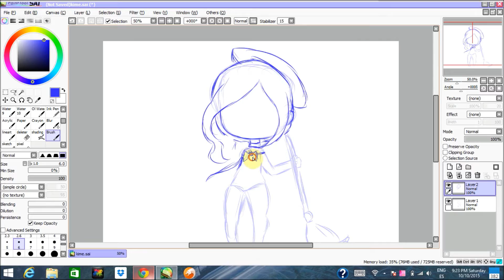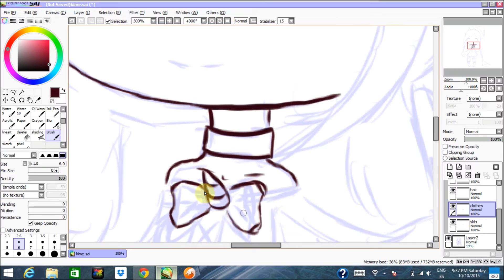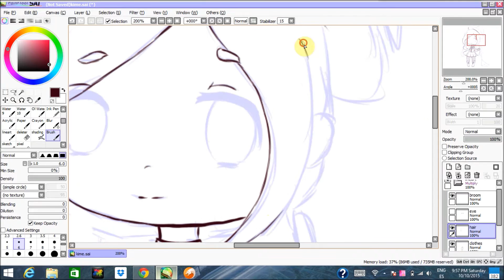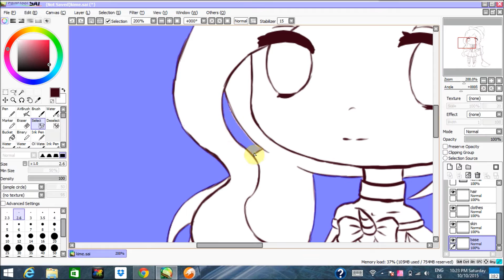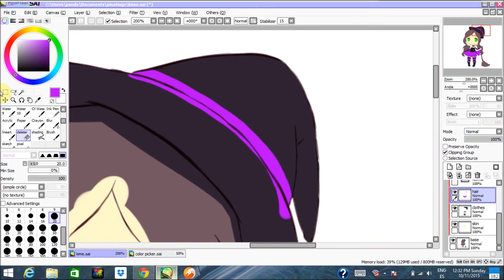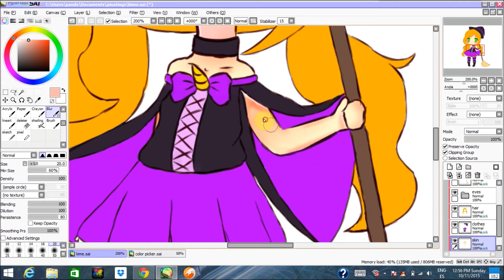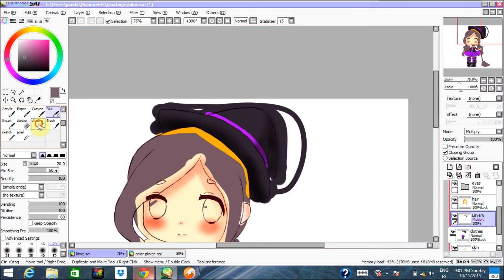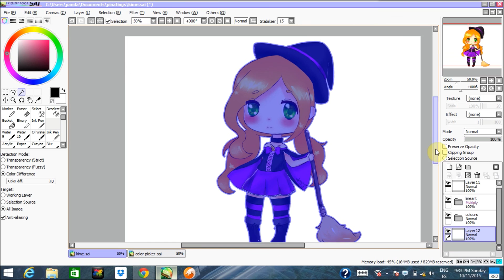[EASY PAINT TOOL SAI] - SPEEDPAINT (Collab ?) Kime sempai, Happy Halloween #3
Read me!    =＾● ⋏ ●＾=

Collab with Kime sempai, she's a awesome artist hope you all like her channel and her dA.

Devices: Easy Paint Tool SAI, Flashberry Studio, Wacom Intuos Pro.

Time: 3h aprox.

Recorded time: 3h 00min

Music: Pika-girl Nightcore Hall of fame Nightcore Radioactive Nightcore Levan polka Hatsune Miku